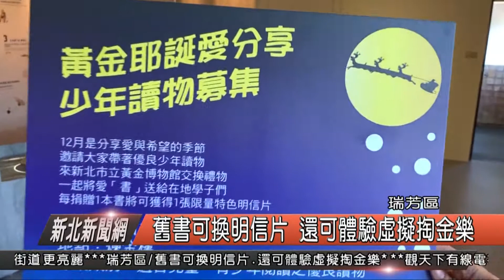1071203新北新聞網08 瑞芳區舊書可換明信片 還可體驗虛擬掏金樂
耶誕節是分享愛與希望的日子，新北市立黃金博物館於12月耶誕節期間，在館內煉金樓2樓的河流淘金互動式體驗展區佈置了聖誕角，在金光閃爍的金沙河流旁，襯著銀色滿滿的聖誕樹，特別浪漫，倍感溫馨，饒富趣味的互動展示和柔和的氛圍，讓許多民眾快門按不停。